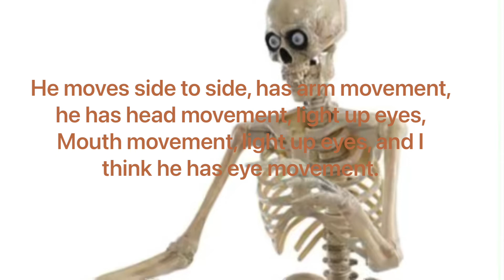Grim Spirit Halloween 2021